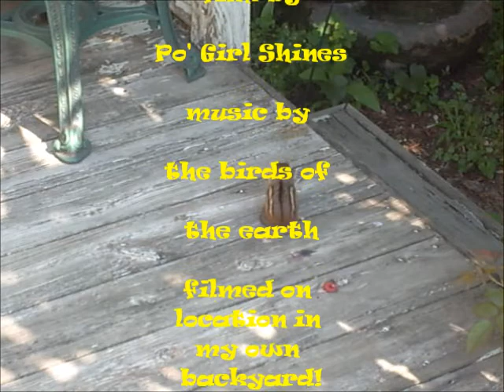Chippie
Chipmunk eating a raspberry.